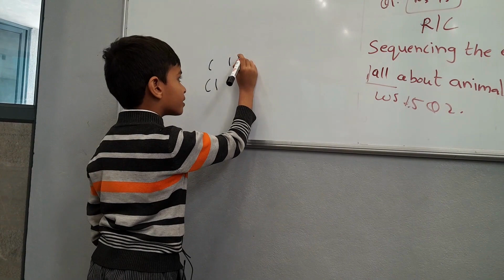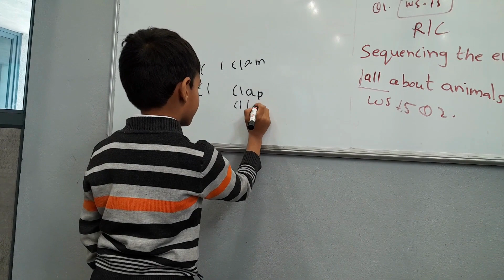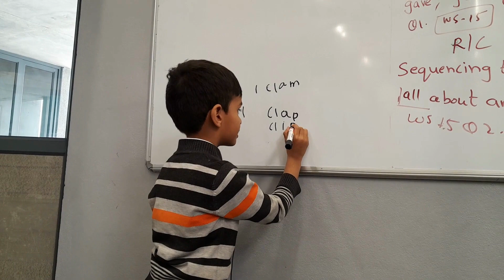Shri Vardhan Ukg cl Blending Words